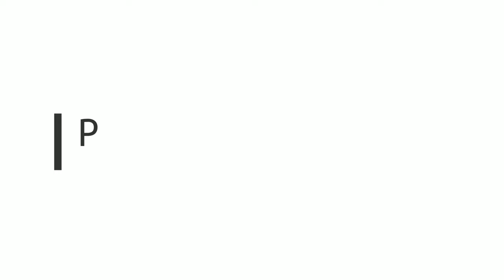GermanSimRacing GT3 CUP: Hockenheimring GP, race 1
Timestamps:

3:30 Race start
4:35 Andre Gaida overtakes
9:00 Collision with Peter P
9:25 Thorsten overtakes
10:00 Counter against Thorsten, failed
10:10 Chrigi overtakes
11:10 Peter P overtakes
14:50 Mustafa feints some attacks
16:00 Good exit, attempting to overtake Peter P
18:00 Slide on hairpin exit
20:45 Track limits on first corner
21:35 Andre Gaida in the gravel
22:10 Peter P goes out of control
24:00 Sermet in the rear mirror
25:40 Sermet overtakes
30:45 Entering pits, Mustafa passes
31:40 Leaving pits
32:10 Peter P attempts to overtake
34:50 Fastest lap for my race
35:00 Thorsten exits pits, pass Peter H
35:30 Sitting in Thorstens trunk...
38:30 Feinting attack on Thorstens position
40:30 Too late braking, collision with Thorsten
51:05 Volker lets Thorsten lap
52:25 Volker lets me lap
54:00 Losing control in hairpin, Peter P passes
55:20 Sliding through corner one
55:30 Letting Sermet pass w/o fight
57:00 Peter P wrong direction after corner one
1:00:30 Volker lets Sermet lap
1:01:35 Volker lets me lap (again)
1:02:00 Mustafa in the rear mirror
1:02:40 Mustafa attacks on straight, countered
1:03:00 Bad defensive line through corner
1:03:15 Collision with Mustafa, side by side
1:03:50 Losing control in corner one
1:04:20 About to quit the race
1:04:25 Wake up horn and bump by Andrej
1:05:55 Race ends, 12th position